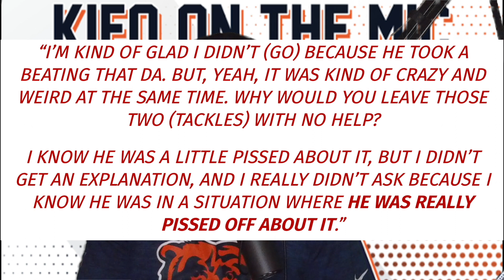REPORT: JUSTIN FIELDS WAS "REALLY PISSED" AT BEARS COACHES AFTER BROWNS FIASCO!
According to Justin Fields personal QB coach Ron Veal hinted on Parkins & Spiegal for 670 The Score. Fields knew going into first start that the plan had some serious flaws. Particularly the protection scheme. The rookie faced a pass rush featuring Myles Garrett and Jadeveon Clowney with no help for the Bears’ tackles. Everybody remembers what followed. Nine sacks, countless more pressures, and one net passing yard for the afternoon.

How do you guys feel about this report!?